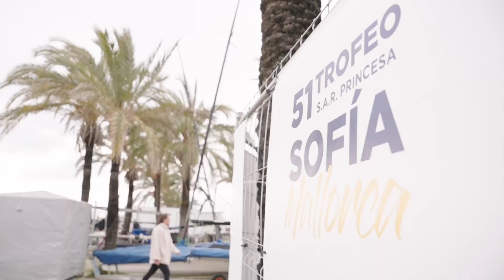Day 1 Highlights | Princess Sofia Regatta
The first Hempel World Cup Series regatta kicked off today. Check out the action from the first day of racing in Mallorca. It was a 💨 one!